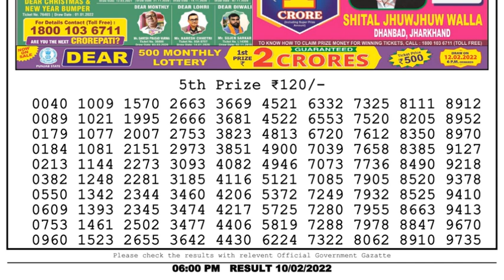Nagaland Lottery Sambad Result | Dear Lottery